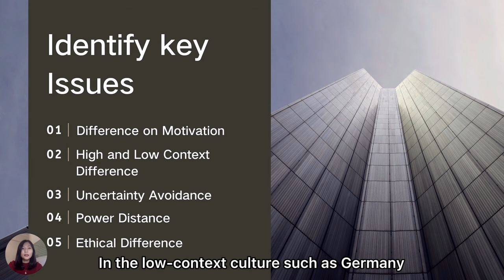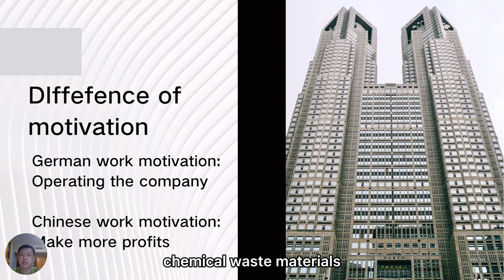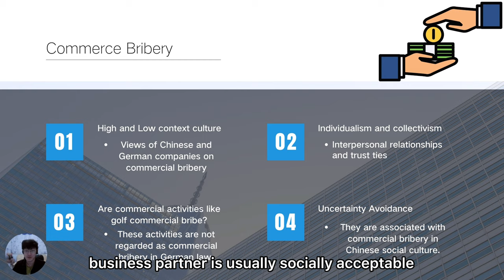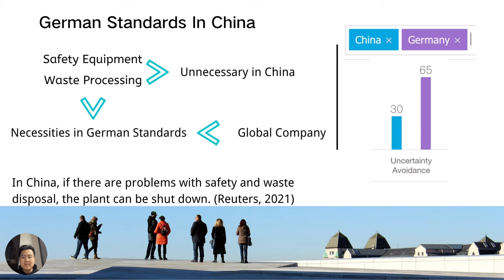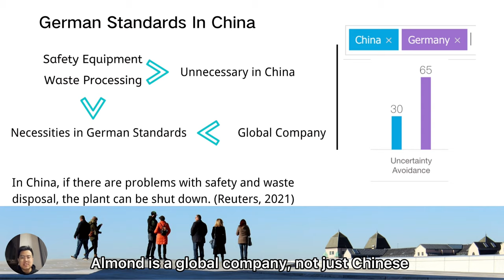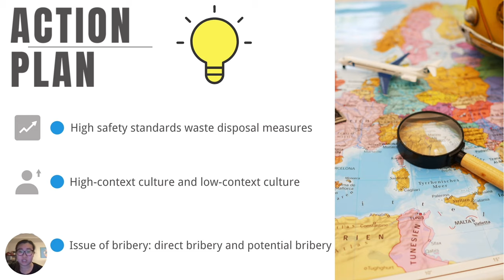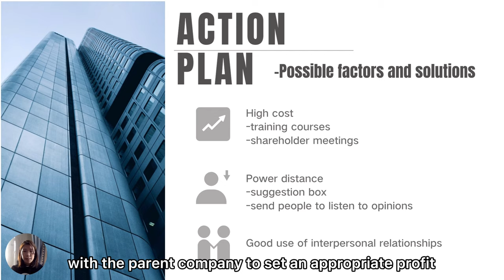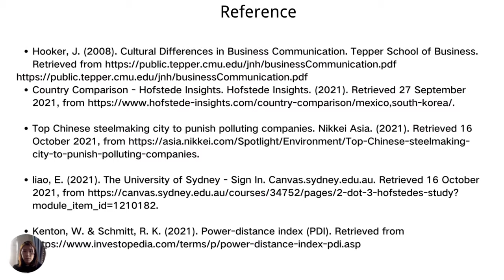Culture Clash in the Boardroom—Case analyze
HD group Video Case Part 2
Actors: Junying Fu, Ji Qi, Lu Zhang, Junhao Wang, Geng Liu, Zeping Liu